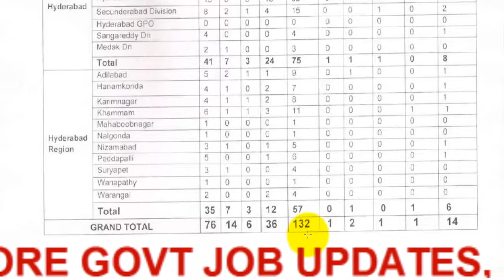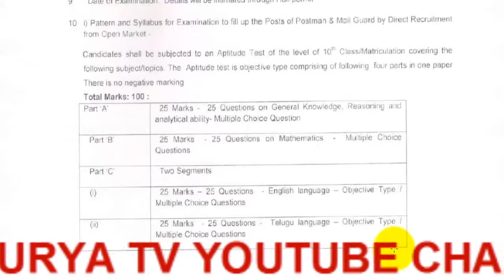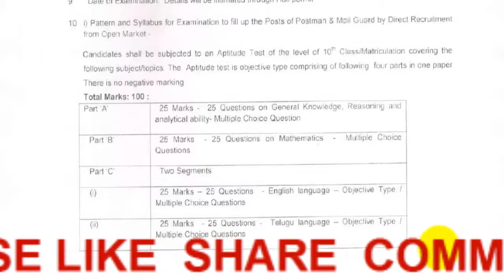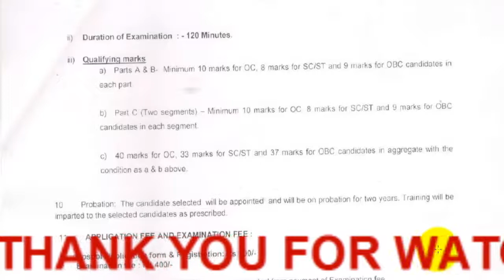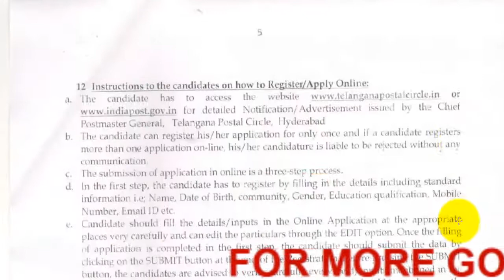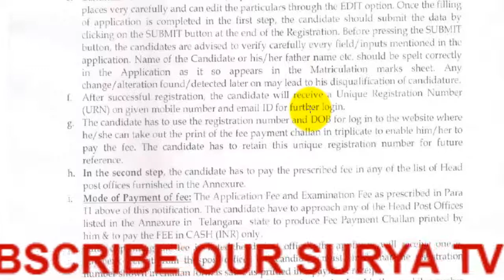TELANGANA POSTAL CIRCLE: POSTMAN & MAILGUARD NOTIFICATION EXAM PATTERN AND SYLLABUS IN TELUGU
TELANGANA POSTAL CIRCLE: POSTMAN & MAILGUARD NOTIFICATION IN TELUGU
POSTMAN JOB VACANCIES LIST OF VARIOUS CITIES
AGE LIMIT
SALARY
ELIGIBLE CRITERIA
EXAM PATTERN
EXAM SYLLABUS IN TELUGU